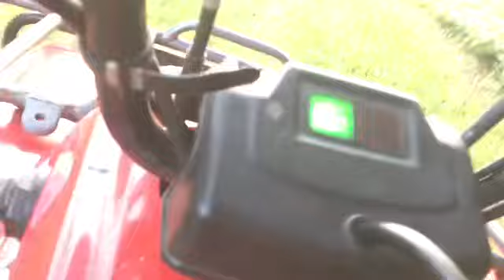Atv riding and fun